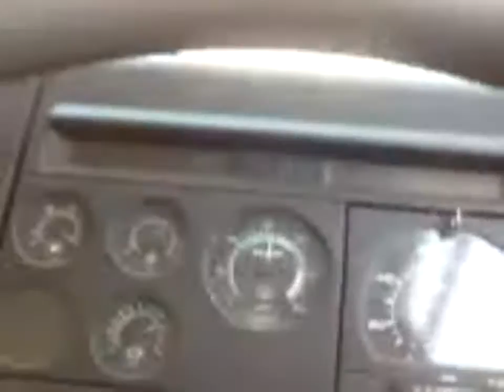Truck Drivng Footage Australia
Some random video footage I took in 2008 not long after I fist started driving trucks. This video shows some of the roads and a couple of towns on the Eyre coast located to the west of Pt Augusta in South Australia.